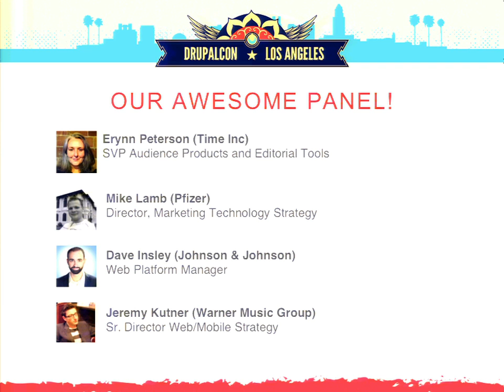DrupalCon Los Angeles 2015: Calls in the middle of the night!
Hello! I'm a long time Drupalist and community member.  I now run Acquia's India operations.

This panel is meant for developers, architects, managers and executives working with global teams or planning to.

Drupal has gone global in a huge way.  Whatever your opinion on offshore / outsource / near-shore, etc it is a reality that is here and growing.  A few examples:
600+ participants at DrupalCamps Delhi and Mumbai, 75+ code sprint participants
IT giants like Wipro, Sapient, TCS, CapGemini, Cognizant, Accenture and Mindtree all have significant Drupal teams (50+).
Companies like Intel, Time Inc and Verizon have their own Indian Drupal delivery teams
And of course... DrupalCon Asia is in India next year.
An amazing panel!
We've got an awesome panel of leaders from enterprises using Drupal in transformative ways to discuss their experiences building global teams and predictions for the future.
Erynn Peterson (Time Inc) - SVP Audience Products and Editorial Tools
Mike Lamb (Pfizer) - Director, Marketing Technology Strategy at Pfizer
David Insley (J&J) - Web Platform Manager at Johnson & Johnson
Topics and takeaways:
Overcoming (or taking advantage) of cultural differences
Developing and hiring talent around the world
What governance models are most effective? How do they contribute to success?
Communication tactics and tools which allow for personal sanity and productivity